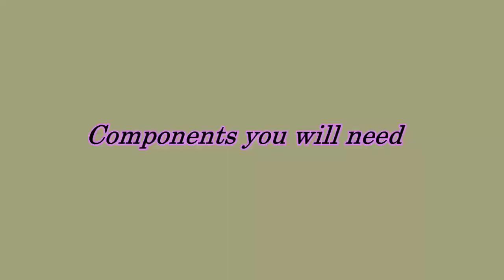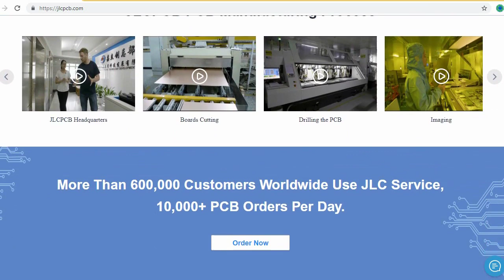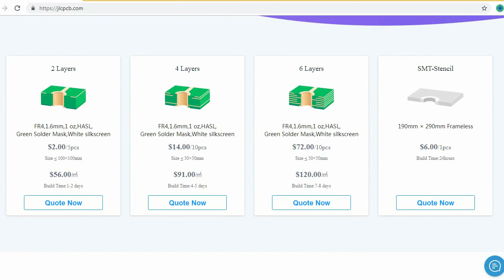Traffic Lights Science Project Working Model Traffic Light Project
If you need PCB at lower cost just for $2...Then must visit the above JLCPCB site.
How Does a Starting Capacitor Work on a Motor?
What does a Resistor do in a Circuit?
How to Make Temperature Sensor Circuit using Thermistor?
.Air Conditioner not blowing cold air but running or ac cooler not working

How to Fix If Your Bathroom Fan not Working But Light is